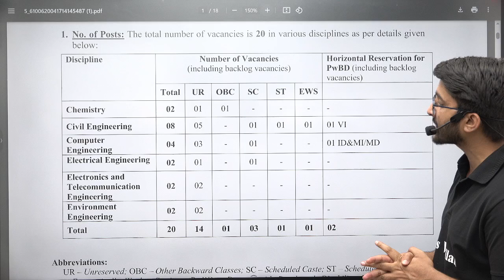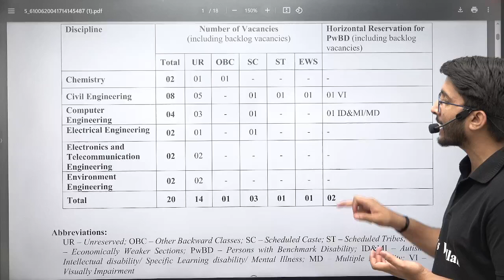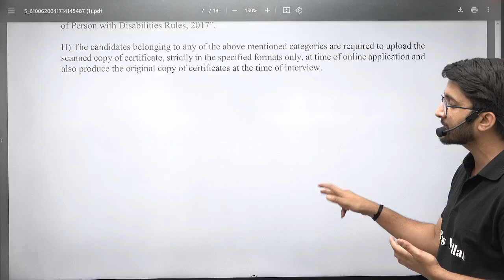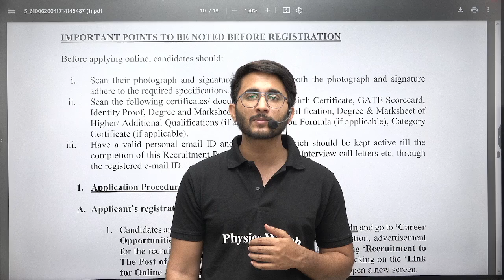BIS Recruitment 2025 | Scientist B | Salary + Allowance | Eligibility | Detailed Notification Out